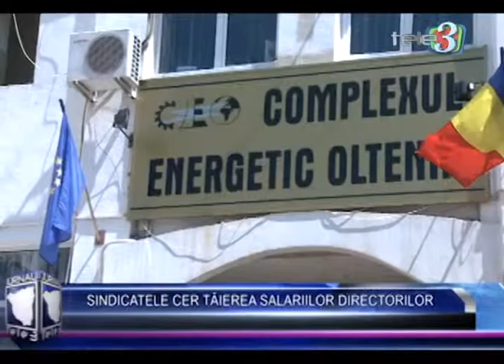Sindicatele cer tăierea salariilor directorilor Tele 3